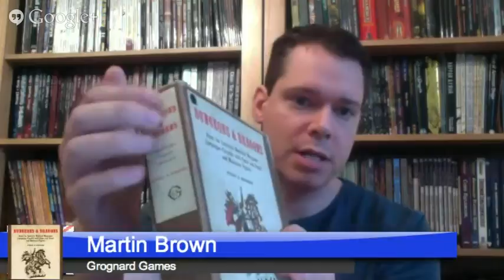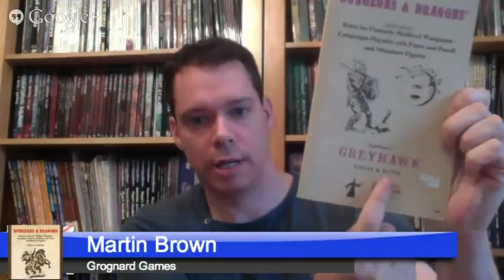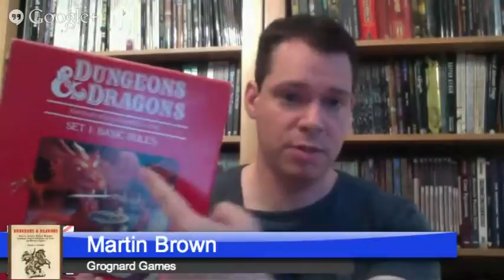Did Dungeons and Dragons come from Chainmail?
Have a look at the video response from Martin Brown at 13:10 with

 video notes that people should move to 13:10 of the Rob Kuntz.  Remember just because you, "heard it before," doesn't mean you heard right.